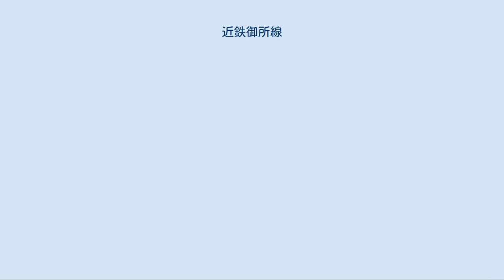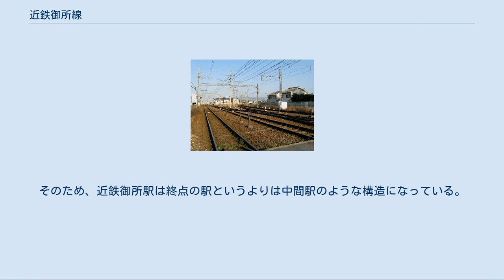近鉄御所線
御所線（ごせせん）は、奈良県葛城市の尺土駅から奈良県御所市の近鉄御所駅までを結ぶ近畿日本鉄道（近鉄）の鉄道路線。
 大阪方面への通勤路線としての役割に加え、葛城山へ向かうルートも担っており、近鉄御所駅からは近鉄が運営する葛城山ロープウェイに連絡するバスに接続している。
 スルッとKANSAI対応カードおよびJスルーカード（自動券売機での乗車券引き換えのみ）、ICカードPiTaPa・ICOCA・Suicaなど全国相互利用乗車カードが使用できる。
 全線、大阪統括部（旧天王寺営業局）の管轄である。
 尺土駅東方の踏切から東望 右へ急カーブして分かれるのが御所線、左の複線は南大阪線 運転本数は1時間あたり朝ラッシュ時5往復、それ以外の時間帯は4往復運転される。
南大阪線大阪阿部野橋駅・古市駅との直通列車が設定されており、線内折り返し列車は一部を除きワンマン運転を行っている。
 直通列車については、朝ラッシュ時の上り列車の一部が大阪阿部野橋行き準急として運転されている。
また朝の上下や夕方・深夜の下りの一部の普通は2 - 4両編成で古市駅まで直通運転している（一部を除きワンマン運転）。
なお、1989年まで（最晩年は休日のみ）は日中時間帯にも大阪阿部野橋駅直通の準急が1時間に1本の割合で運転されていたほか尺土駅でスイッチバックして橿原神宮前駅まで直通する普通もあった。
1994年までは休日の朝夕に、大阪阿部野橋駅直通の急行が定期列車で設定されていた。
いずれも現在は設定されていない。
 日中は2両編成の運転で、尺土駅での大阪阿部野橋方面との乗り換えを意識したダイヤが組まれている。
 普段は普通と朝ラッシュ時に運転される準急のみの運転であるが、葛城山の山頂付近はツツジの名所で、ツツジ観賞客の利便のため、春の行楽シーズンには大阪阿部野橋駅 - 近鉄御所駅間で臨時急行「葛城高原号」を運転している。
 大晦日から元旦にかけての終夜運転は御所線でも実施されており、近年では尺土駅 - 近鉄御所駅間に普通を概ね30分間隔で運転する形態となっている。
 過去には葛城山から初日の出を拝む乗客のために、大阪阿部野橋発近鉄御所行の普通「葛城初日の出号」が運転されていた。
 詳細は「近鉄南大阪線#車両」を参照 特急車両を除く、南大阪線系統の通勤形車両が使用されているが、ワンマン列車についてはワンマン対応の6432系が使用されている。
通常は、試運転を含めて特急車両は入線していない。
 ただし不定期ではあるが、「さくらライナー」26000系が1997年3月26日と、『葛城山初日の出ツアー』で2014年1月1日に入線したことがある。
 南大阪線の前身、大阪鉄道（大鉄）の傍系会社である南和電気鉄道が開業させた。
さらに南進して五条・橋本方面へ至る計画があったが果たせなかった。
そのため、近鉄御所駅は終点の駅というよりは中間駅のような構造になっている。